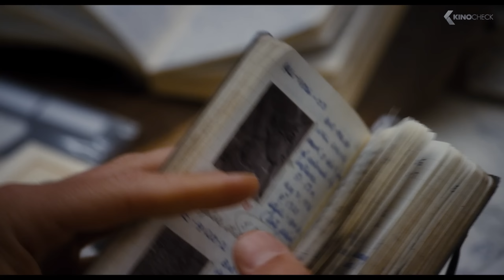NACHTS IM MUSEUM 3 Trailer Deutsch German | 2014 [HD+]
Museums-Nachtwächter Larry Daley (Ben Stiller) muss sich in seinem Job einmal mehr mit einigen übernatürlichen, historischen Komplikationen herumschlagen. Diesmal ist es das British Museum in London, das von dem Spuk heimgesucht wird. Mit von der Partie sind seine alten Freunde Teddy Roosevelt (Robin Williams), Miniatur-Cowboy Jedediah (Owen Wilson), Sacajawea (Mizuo Peck), Attila der Hunne (Patrick Gallagher) sowie Pharao Ahkmenrah (Rami Malek), dessen magische Tafel für die Erweckung der Museums-Inventars überhaupt erst verantwortlich sind. In London trifft Larry Daley auf britische Ikonen wie beispielsweise Sir Lancelot (Dan Stevens), aber auch auf einen weiteren ägyptischen Pharao (Ben Kingsley) – und nicht alle Ausstellungsstücke heißen den neuen Nachtwächter im British Museum willkommen…

Note | NachtsimMuseum3 DasGeheimnisvolleGrabmal german trailer courtesy of 20th Century Fox of Germany GmbH.